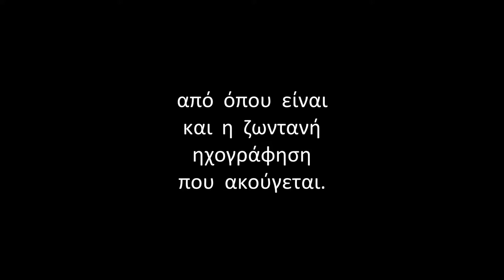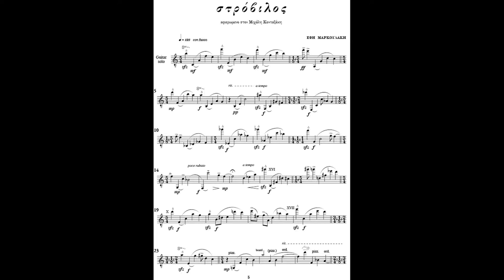στροβιλος - strovilos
Έφη Μαρκουλάκη / Efi Markoulaki

"στρόβιλος" / "strobile" (whirlpool-whirlwind)
                (2012)

για κιθάρα σόλο / for guitar solo.

Ερμηνεύει ο Μιχάλης Κονταξάκης / Soloist Michalis Kontaxakis.

Ζωντανή ηχογράφηση από τη συναυλία "ΚΙΘΑΡΩΔΙΕΣ"
στην Αίθουσα εκδηλώσεων LA DIVINA του Ωδείου Athenaeum
στις 11 Μαΐου 2012 /
Live recording from the concert "Kitharodies" in Athenaeum Concert Hall in Athens